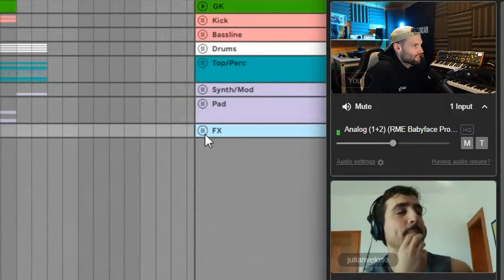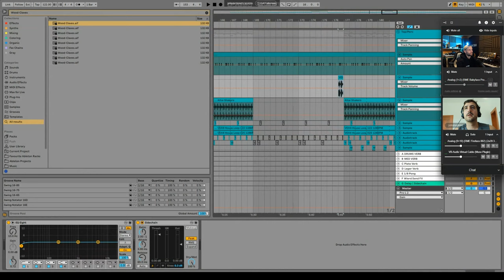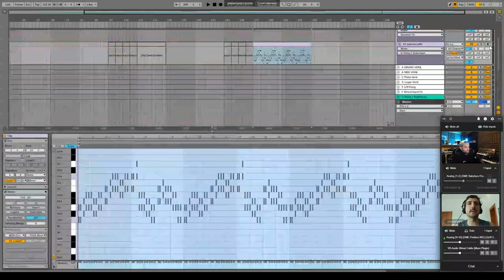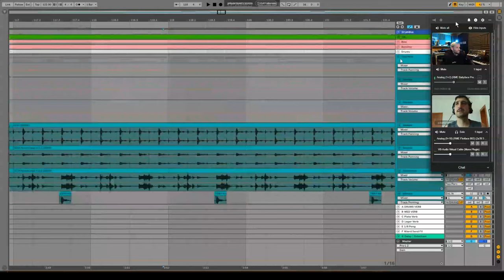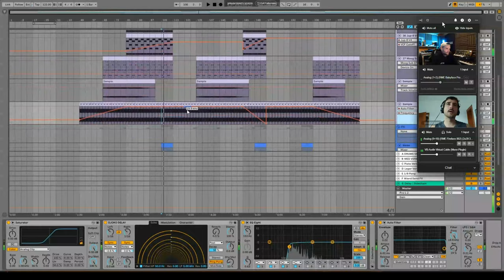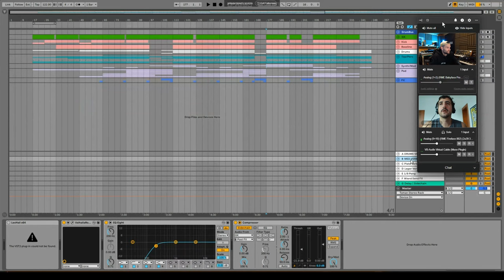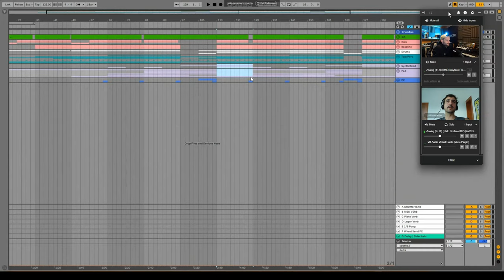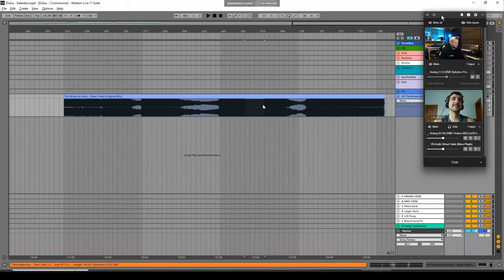Gorje Hewek, Hernan Cattaneo, Dulus - Kaleidoscope (Ableton Live Project Walkthrough)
Dulus takes us though a track breakdown of his collaboration with Gorje Hewek and Hernan Cattaneo  "Kaleidoscope" on Watergate records.

0:00 - Video Start
0:36 - Intro Commentary
3:00 - Kick/Drums Breakdown
18:30 - Lead Synth Breakdown
23:30 - Bassline
27:40 - Dune Sequence Lead
31:40 - Pads
33:10 - Moog Melody
35:12 - Guitar Chords
39:20 - Arrangement Commentary
42:40 - “Fireworks” Commentary
45:00 - Showing Sends
46:45 - Guitar Rig
48:35 - Master Chain
53:40 - Outro Commentary
58:06 - Preview of Collab with Tim Green